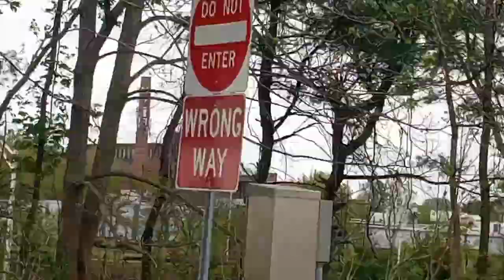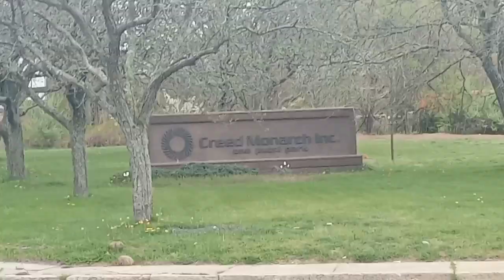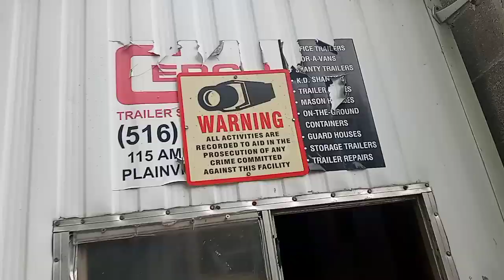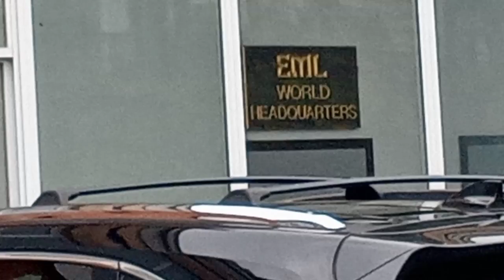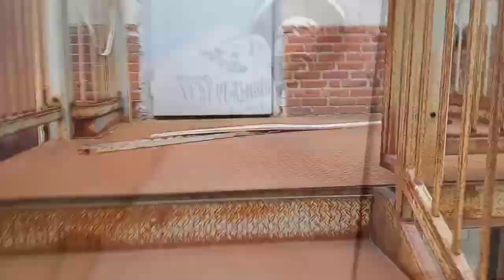Inside Abandoned Factory near Downtown New Britain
I go inside certain part of an old factory, part of Stanley tools and hardware of new Britain, Connecticut, also known as hardware city. It's the industrial way of life. You know what I mean?